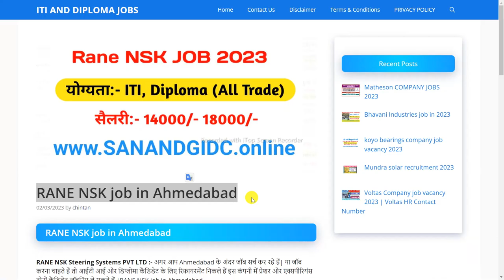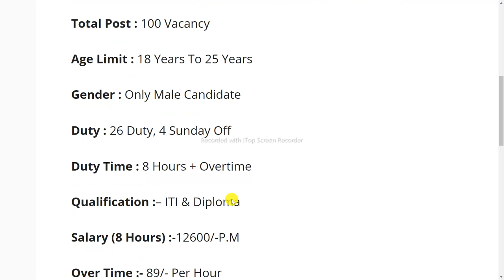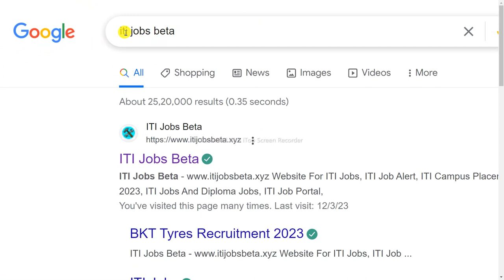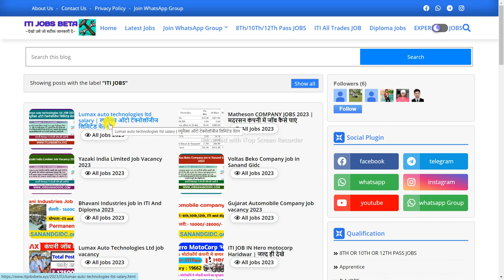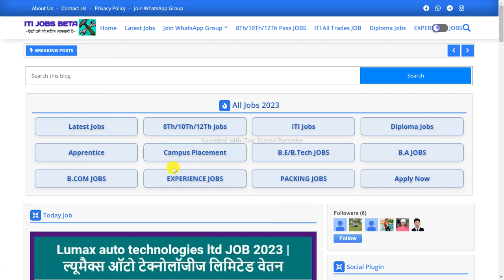Rane NSK steering system company jobs || jobs in Ahmedabad 2023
Rane NSK steering system Pvt Ltd company jobs
jobs in bawal
freshers jobs in bawal
bawal me job
bawal job
bawal job interview
bawal Haryana jobs
diploma jobs in bawal
fresher jobs in bawal
bawal me nokkri
job update
your quick
packing job
12th pass job in noida
delhi jobs
helper job
new vacancy 2023
12th pass job
helper job description
job searched
mandar technical
warehouse jobs
flipkart jobs
8th pass job
10th pass jobprivate sector jobs
mandar technical
gurgaon me job chahiye
flipkart jobs
packing job
flipkart warehouse
12th pass fresher jobs in gurgaon
pan hr
raj kolhai